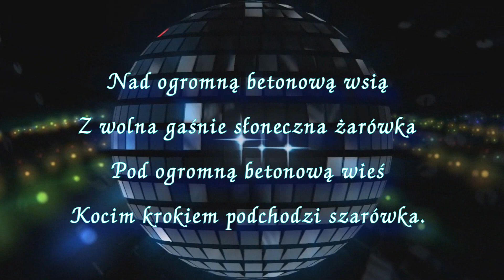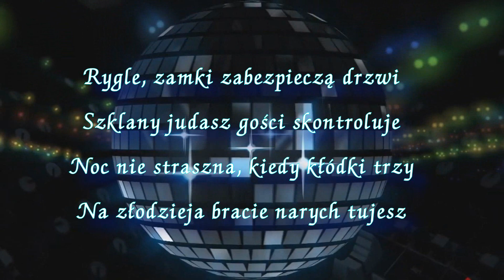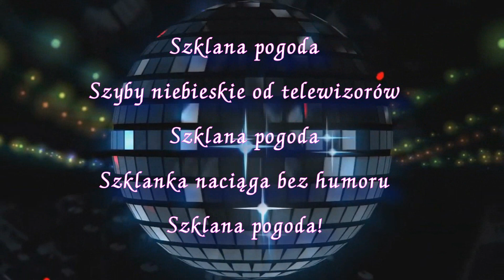Inst - Szklana Pogoda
Małgorzata Ostrowska - Szklana Pogoda